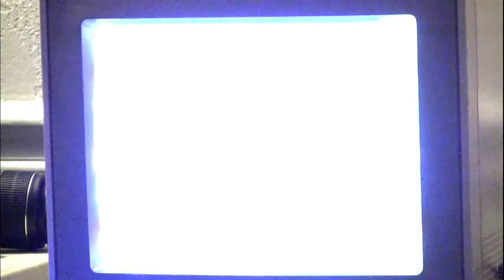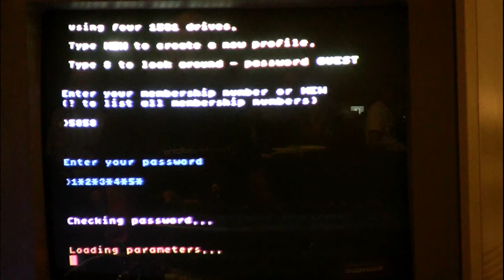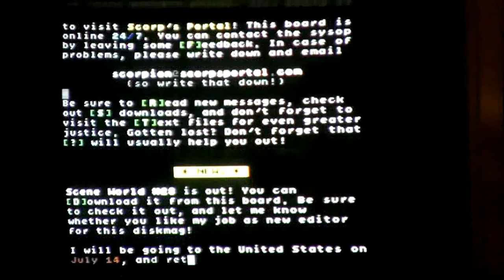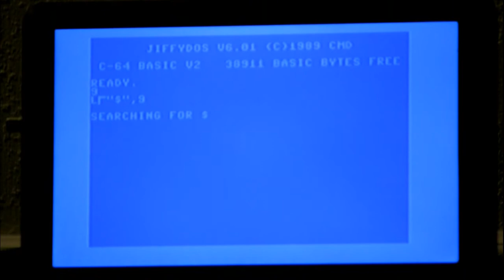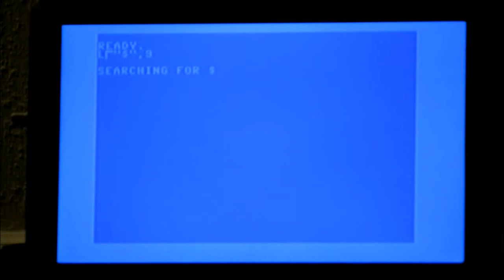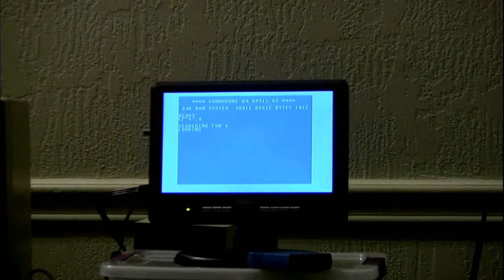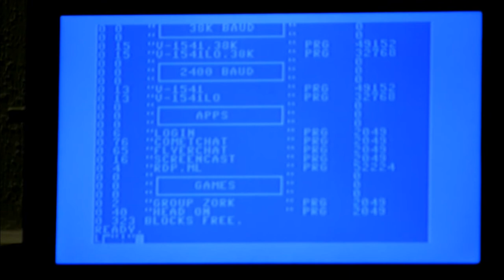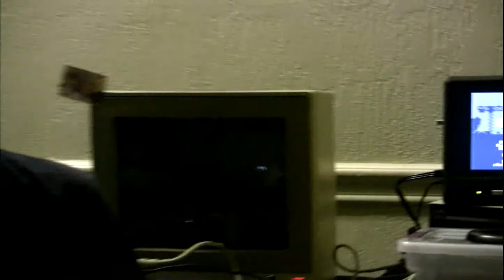Alekel and CometBBS, CometDrive, CometPlus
Greg Alekel of the Portland Commodore User Group tells about the latest iterations of Comet64 - the CometBBS, the CometDrive, and the CometPlus.  Filmed at the July 26-27 Commodore Vegas Expo (CommVEx) v10 by Robert Bernardo